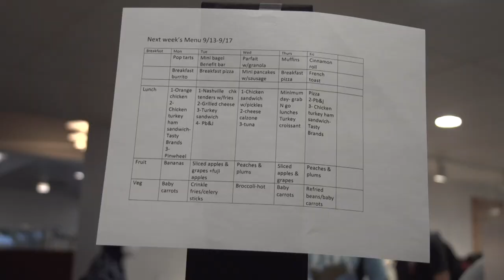Free Lunch at Arcadia High School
Aired on APN 2021-22 Show 2
Story Producers:  Sandra Aw and Ronan Leader

apachenews.ausd.net